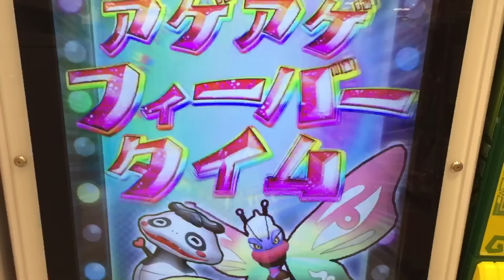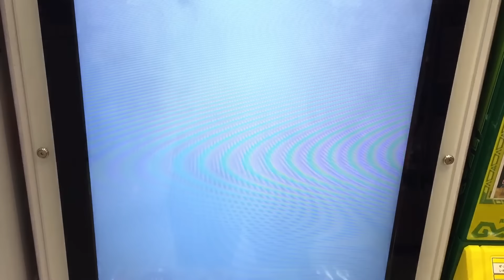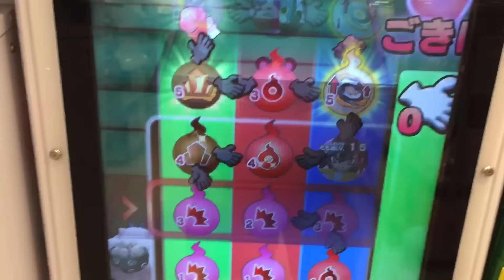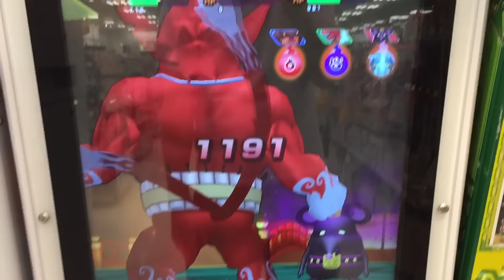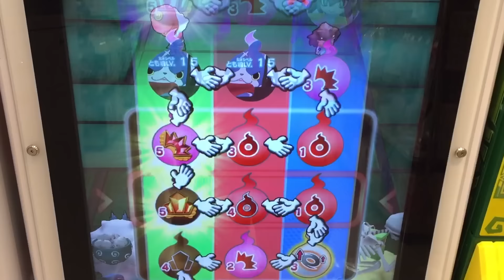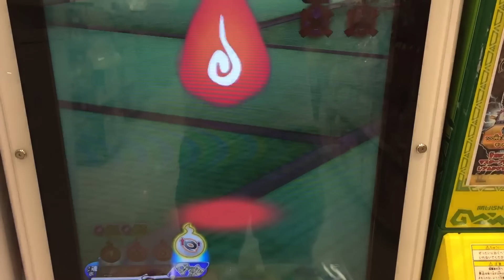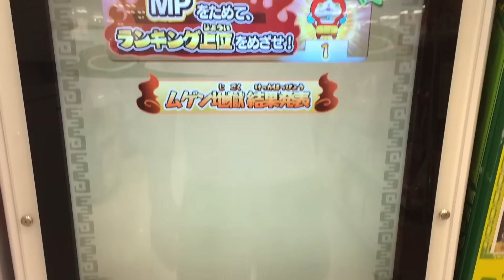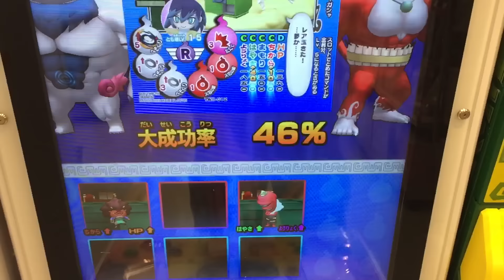妖怪ウォッチともだちウキウキペディア 13弾 強力召喚カード妖怪トリオで挑戦！ ジコチュウ おこ武者 ガ鬼 ムゲン地獄 編 17階層 part17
弾13弾 ムゲン地獄 に 極悪召喚カード妖怪で挑戦！。
レッドJ マイティードック がしゃドクロ
ジコチュウ 入手方法 HP
おこ武者 入手方法 HP
ガ鬼 入手方法 HP

次 part18 ふぶきちゃん ふぶき先生 ふぶき姫小喬 対 爺トリオ ムゲン地獄20階層

part15 いろいろツクローバーZ うんちく魔 ふぶき姫 ふさふさん ムゲン地獄13階層
part13 フユニャン フユニャンシンガー フユニャン曹操 ムゲン地獄7階層

Yo-Kai Watch
妖怪手錶
요괴 워치